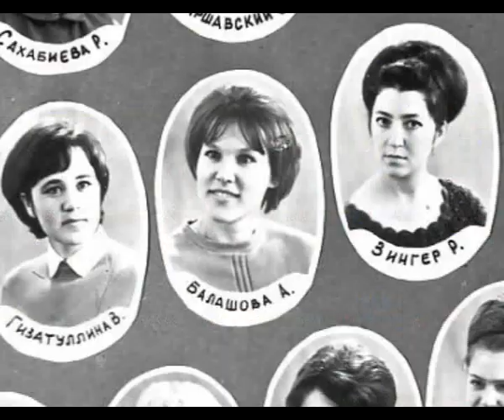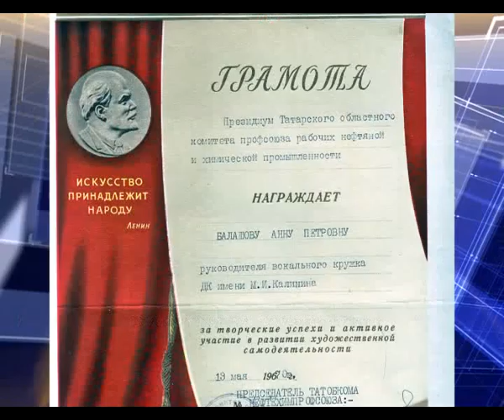Альметьевск сегодня 7.03.2016